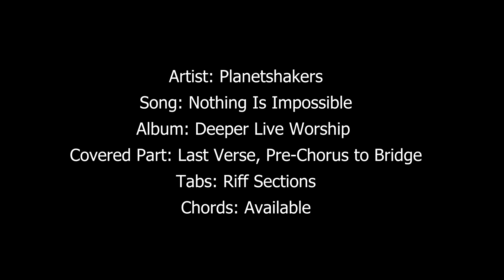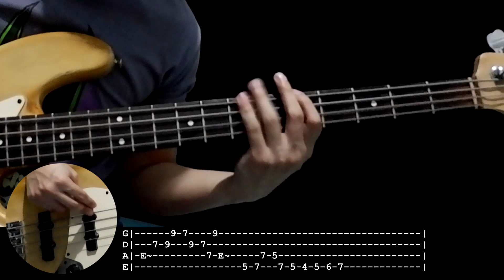Everywhere That I Go by Israel Houghton (Bass Guide)